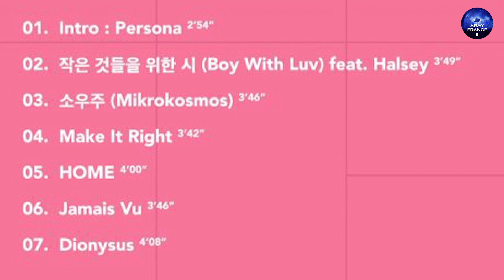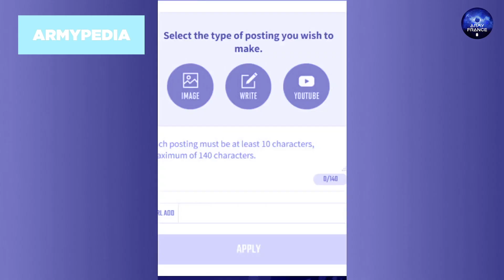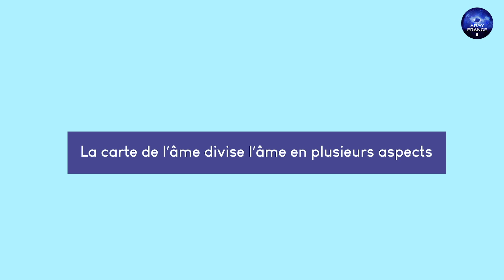FOCUS BTS N°2 - Map Of The Soul : Persona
Hi ! We are ARMY France !
Association d'ARMYs exclusivement dévoués au groupe BTS. Fanbase participative française.

On vous présente enfin le deuxième épisode de la série FOCUS BTS. Cette fois-ci, nous nous concentrons sur l'album Map Of The Soul : Persona, sortie le 12 avril 2019. Nous abordons la communication autour de cet album tout en traitant également son contenu.

Nous espérons que la vidéo vous plaira ! ;)
Si c'est le cas n'hésitez pas à liker,  à commenter et à partager la vidéo !

Montage
Écriture
Voix